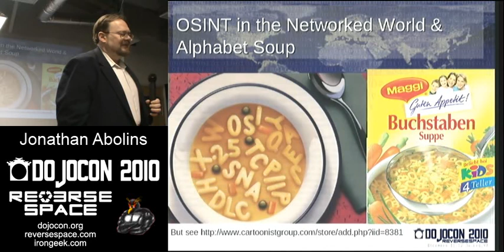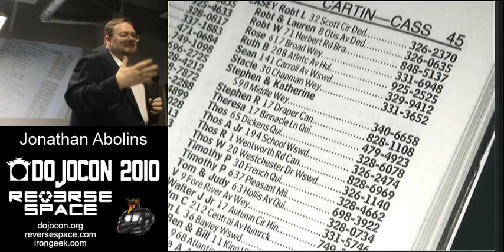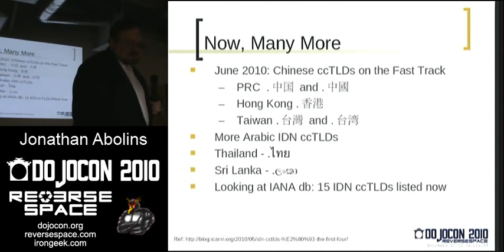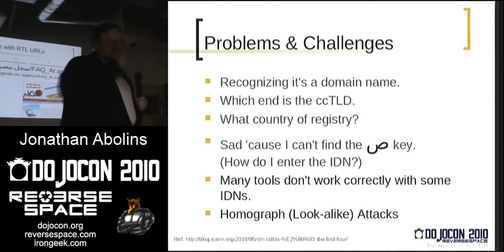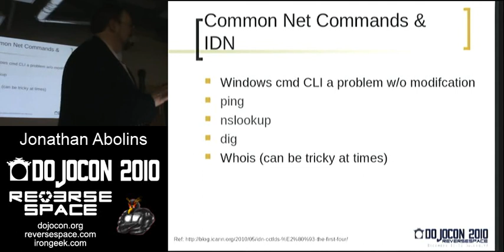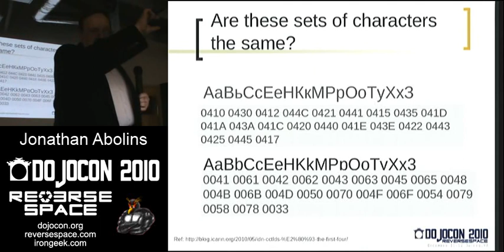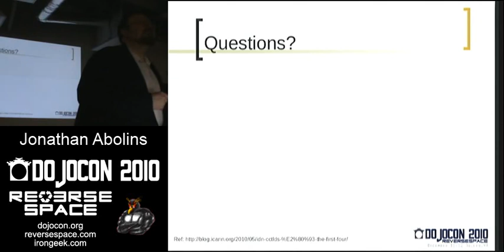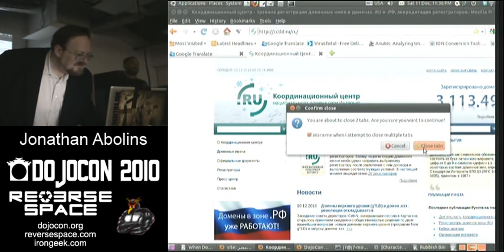When Domain Names Look Like Spaghetti (or Whatever) Internationalized Domain Names & Investigations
Jonathan Abolins, @jabolins
When Domain Names Look Like Spaghetti (or Whatever)
Internationalized Domain Names & Investigations in the Networked World